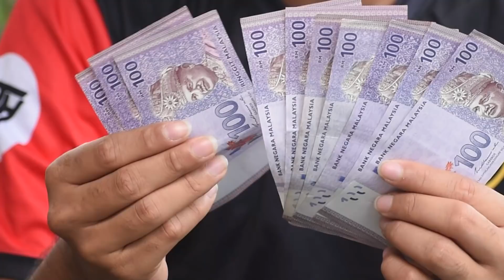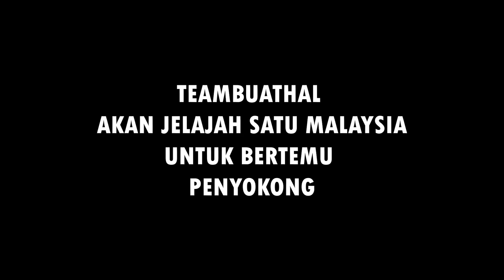NAK MENANG DUIT ???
HAMPIR SETIAP NEGERI KAMI JELAJAH

JOIN SPOT AND WIN TBH CONTEST dan anda berpeluang memenagi hadiah berjumlah RM30,000.

Mudah saja.

1. Hanya pakai baju TBH atau merchandise TBH
2. Kami spot anda
3. Kami beri duit pada anda

Syaratnya mestilah time TBH tengah bekerja untuk spotting dan scouting.
Family members tak boleh. Hehehehe.

PROMOSI baju TBH 3.0 kini kembali dan baju haya ada 100 unit dan anda akan mendapat lanyard!!!